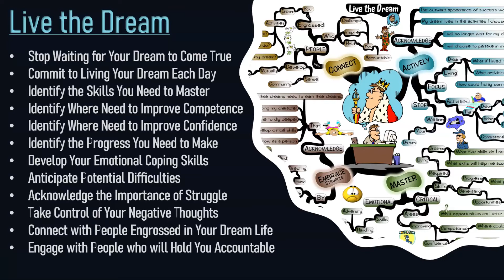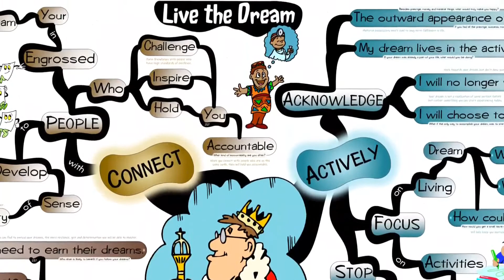LIVE THE DREAM - IQ Matrix Preview | Mind Map (#0471)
The Live the Dream IQ Matrix explores how to progressively begin living your dreams in the present (in small ways) while preparing yourself to fully realize your dreams in the future. There is no need to wait for some idealized vision of the future to become your reality when you can begin involving yourself in your dream activities today.

The map specifically outlines how you can start enjoying the fruits of your dream today while progressively working towards the bigger picture. It then helps you identify the critical emotional and soft-skills you will need to master to fully realize your dream. The map also highlights how to embrace the struggle you are likely to face on the road to realizing your dream. And it concludes by outlining how to live your dream with the help and support of other people.

LEARN MORE ABOUT THIS MAP

Here is a quick breakdown of each branch of the Live the Dream mind map.

► ACTIVELY: There is no reason to wait for your dream when you can actively begin living your dream today. The first branch of this map takes you through how to begin partaking in your dream right now. It presents the idea that there is no need to wait for the perfect moment or an idealized future vision. Instead, you can begin drawing on your passions today and start living life with a greater sense of joy and fulfillment.

► MASTER: To fully realize your dream, you will need to master specific skills and competencies to make accomplishing your dreams easier. The second branch of this map helps you identify critical skills and emotional coping strategies necessary for achieving your dreams. Only when you have faith in your competence and confidence can your dream become a part of your reality.

► EMBRACE STRUGGLE: On the road to realizing your dreams, you will undoubtedly face many obstacles and setbacks. The third branch of this map outlines how to embrace the struggles and difficulties you are likely to face along your journey. This section of the map will help you view your struggles in more helpful and resourceful ways. Only by adopting this perspective will your dreams have a shot of becoming your reality.

► CONNECT: The final branch of this map breaks down the value of connecting with like-minded individuals who are already engaged in different aspects of your dream. The idea is to fully immerse and engross yourself in your dream. And the best way to do that is with the help of other people. Not only will these people challenge and inspire you, but they will also hold you accountable on your journey towards realizing your dream.

This map provides a roadmap and framework for actively bringing your goals and dreams to life today rather than waiting for some idealized vision of the future. Referencing it regularly and committing it to memory will help you to embed these concepts and ideas into your subconscious mind.

ABOUT IQ MATRIX

Founded in 2008, IQ Matrix is the home of 100s of life-altering mind maps that you can use for personal change and transformation. Ideal for self-coaching or life coaching purposes.

Each map categorizes the most important and actionable ideas about a topic into conveniently digestible chunks. It uses keywords and questions in a sentence-like structure that’s easy to follow. It uses a combination of keywords, colors, and images designed in an organic radial-like structure that helps improve memory while encouraging photographic recall of the information. And each map provides you with a comprehensive bird’s eye view of the topic. You subsequently gain deeper insights as you’re better able to recognize how various ideas are connected to form the whole.

FOLLOW IQ MATRIX ON SOCIAL